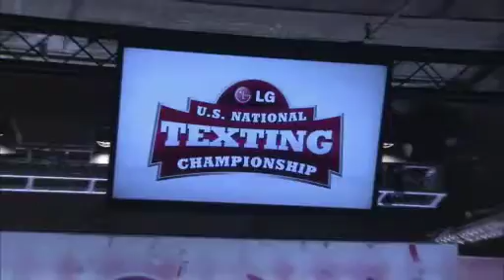2011 LG US National Texting Championship